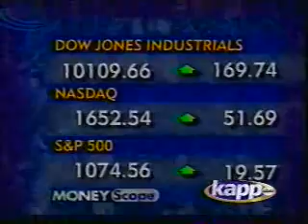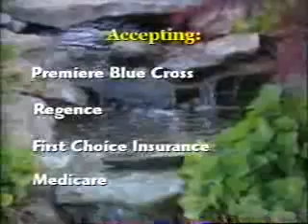KAPP Local News at 5 (partial), 5/13/2002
Brief clip with Dana Cowley and Jay Cowan, with Thom Spencer's weather. Included: a preview of the 6:00 news (which I also have), a nuclear agreement reached between the US and Russia, and Lands' End snapped up by Sears.

(C)2002 Apple Valley Broadcasting.